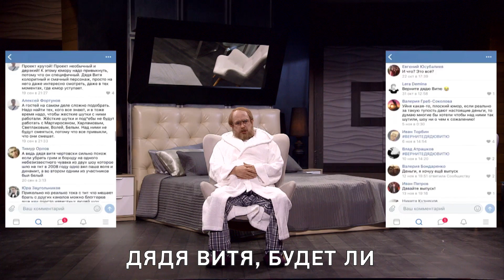Дядя Витя возвращается на ТНТ4 с новым сезоном шоу "Деньги или Позор"!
Куда пропал дядя Витя и чем он занимается? Будет ли новый сезон "Деньги или Позор" на ТНТ4? Если будет, то когда?

В этом видео вы найдёте ответы на все ваши вопросы!⚠